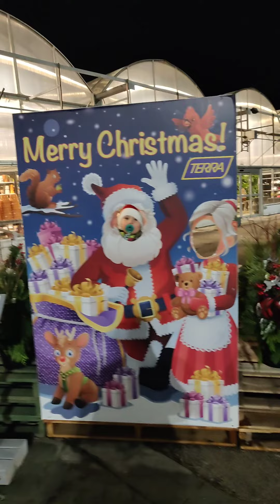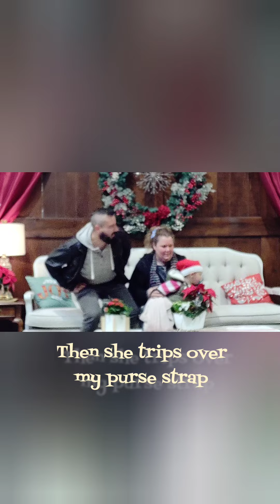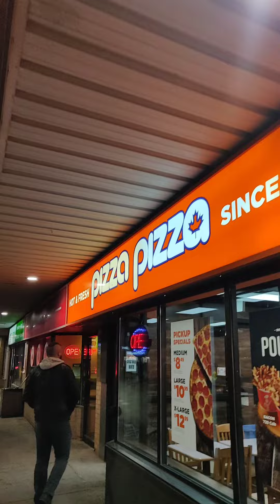good afternoon -christmas tree shopping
it was going to be a rainy day the next day and we didn't want to pick a soaking tree so we went out for a night time shopping trip to terra garden center.